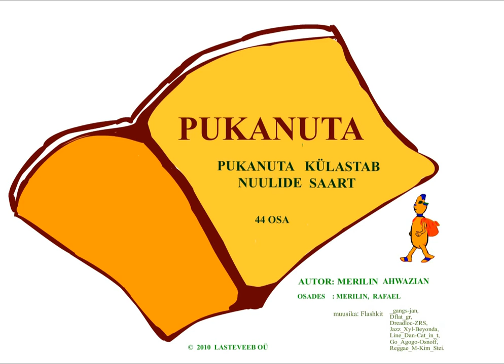Pukanuta külastab nuulide saart (44)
Pukanuta läheb koos sõpradega rohelisele saarele, kus elavad nuulid ja kasvavad hiigelköögiviljad. Kuidas suudavad kollase maja elanikud nuule saagikoristusel aidata?